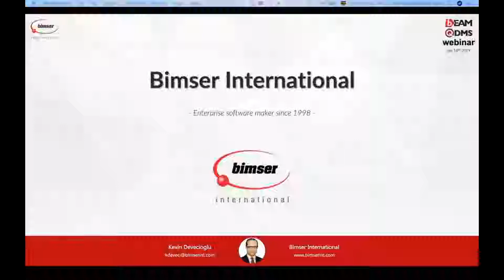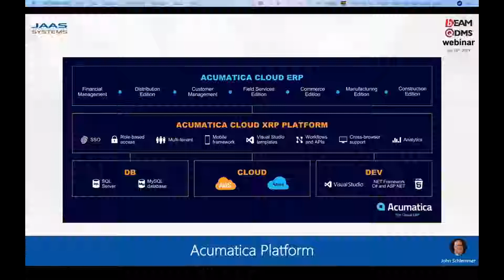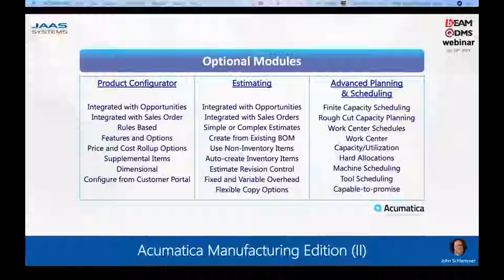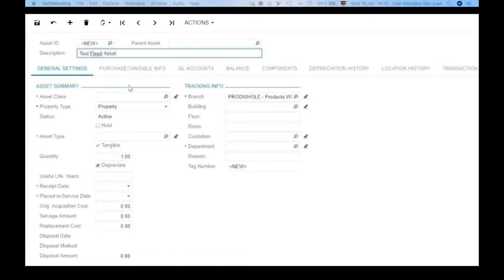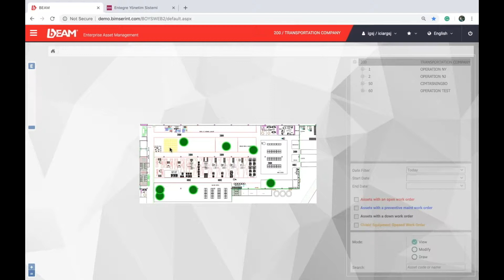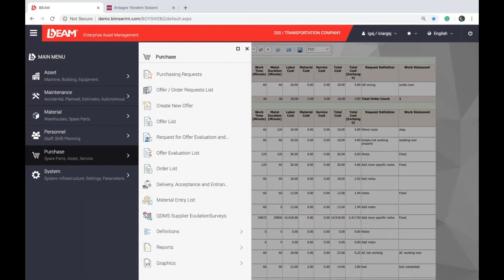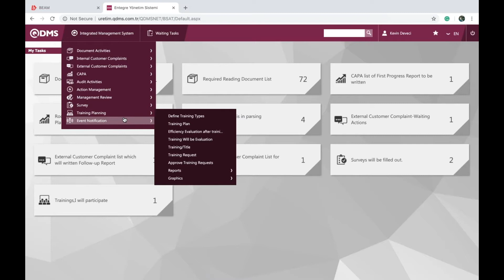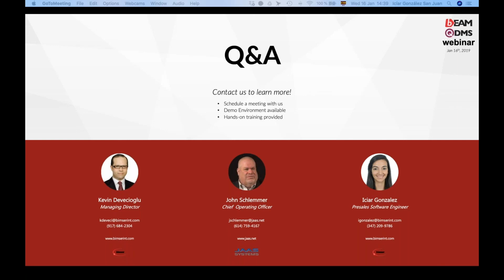Executive Webinar: Acumatica Manufacturing + BEAM + QDMS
As your digital transformation partner, Bimser International Corporation is a passionate enterprise software development company based in New York. Bimser has been developing enterprise software products since 1998. Bimser is a certified SAP vendor, a Microsoft Gold Partner and official ISV partner of Cloud ERP Acumatica.

As your digital transformation partner, At Bimser International, we believe in the power of simplicity. Simplicity increases productivity, boosts employee and customer satisfaction, reduces cost and improves bottom-line at any workplace. Our enterprise software products make this belief come true anywhere in the world.

Enterprise software product range of Bimser International is as follows:

1) QDMS:  It is an integrated Quality, Risk, Compliance management software product. QDMS helps companies comply with quality management systems such as ISO, BRC, BRC iop, SQF and more.  It has reputable national and international references.

2) BEAM: It is an enterprise maintenance and asset management system with asset, maintenance (periodic, preventive, predictive), staff , energy, purchasing and spare part inventory management  capabilities.  BEAM has reputable national and international references.

3) eBA: It is an Enterprise Content Management platform.  It is an automation, document management, workflow, records management and intelligent document capture platform. eBA has reputable national and international references.

4) Ensemble: It is a business process management, performance management and balance scorecard management software. Ensemble has reputable national and international references.

Bimser International is actively partnering with qualified software companies as solution partners in the United States and other parts of the world.